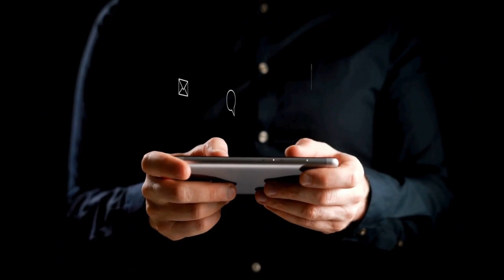RaiderNation Hotspot | Hot Mess: Gardner Minshew Named Starting QB - The Debate Rages On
In this fiery segment of Hot Mess Episode 1, we dive into the polarizing decision to name Gardner Minshew as the Raiders' starting QB. Despite being a Pro Bowler last season, Minshew's quirky persona has led many to overlook his solid performance, especially when compared to unproven QBs like Jarrett Stidham and Zach Wilson. We explore whether this decision screams bias or if Minshew's stability can bring the Raiders the consistency they need. Tune in as we break down the hype, the hate, and what it all means for Raider Nation going forward!